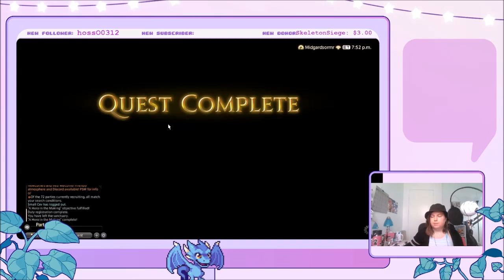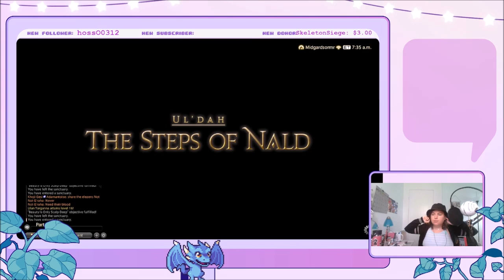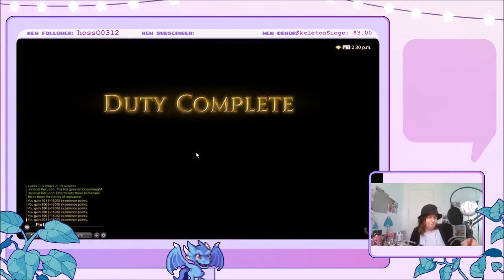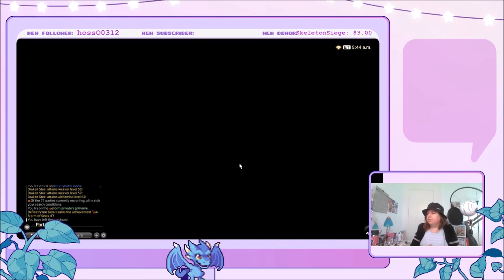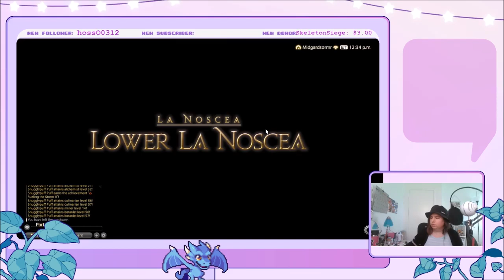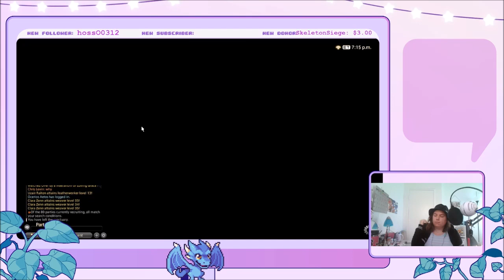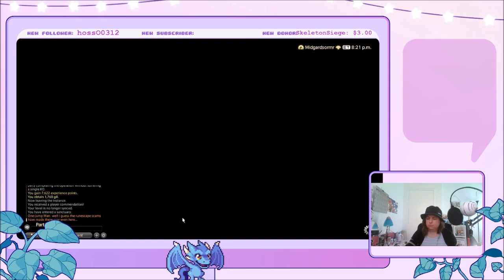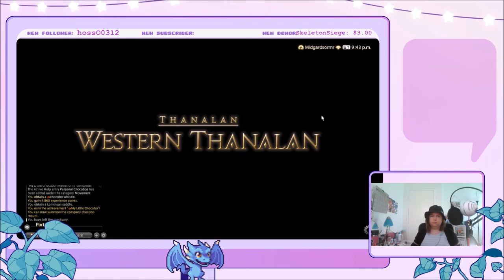FFXIV Part 8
We finished going to the memorial services and joined a Grand Company! We also met Jandelaine along with Biggs and Wedge. Then got a little side tracked and took a bit of a break from MSQ